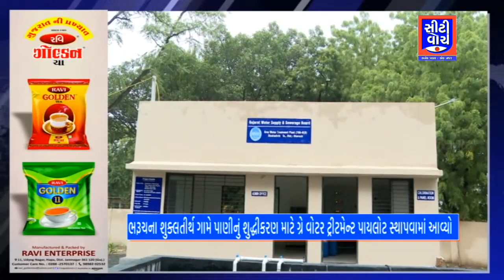Bharuch ના શુક્લતીર્થ ગામે પાણીનું શુદ્ધીકરણ માટે ગ્રે વોટર ટ્રીટમેન્ટ પાયલોટ સ્થાપવામાં આવ્યો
Bharuch ના શુક્લતીર્થ ગામે પાણીનું શુદ્ધીકરણ માટે ગ્રે વોટર ટ્રીટમેન્ટ પાયલોટ સ્થાપવામાં આવ્યો | CITY WATCH
NEWSઆવા જ અવનવા સમાચાર જોવા માટે અમારી ચેનલ CITY WATCH NEWS ને SUBSCRIBE કરો અને તેની બાજુમાં દર્શાવેલ ઘંટડી🔔 દબાવી દો, જેથી અમે જેવા વિડીયો મૂકીએ તેવી તરત જ તમને જાણ થાય